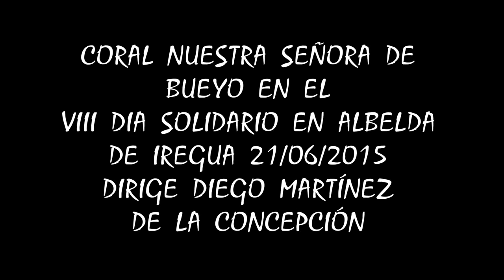Coral de Bueyo en el VIII dia Solidario en Albelda de Iregua 2015